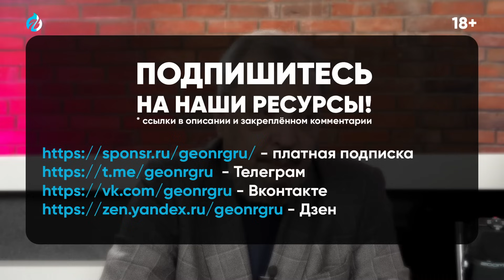Атомная МОЩЬ Китая: 113 ГВт АЭС - ПРОПАГАНДА или Великое Чудо?!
Разбираем заявление Китая о мировом лидерстве в атомной энергетике: правда ли КНР обогнала США по мощности АЭС, достигнув 113 ГВт? Борис Марцинкевич анализирует реальную ситуацию, сравнивая заявленные цифры с действующими 58 ГВт Китая и 98 ГВт США, обсуждая пропаганду и методики подсчета. Рассматриваем зависимость Китая от иностранных ядерных технологий (включая Росатом), экспортный потенциал, проблемы переработки ОЯТ и безопасности реакторов. Прогноз развития атомной отрасли КНР и сотрудничества с Россией. Подробнее в новом видео

00:00 Сенсация из Китая: 113 ГВт АЭС – Правда или Хайп?
00:42 Экономическая Война США и Китая: Ядерная Пропаганда?
01:10 Реальная Мощность АЭС: Китай против США – Сравнение Цифр
01:36 Факты об АЭС Китая: 66 ГВт Вместо 113? Раскрываем Правду
02:33 Планы Китая 2030: Обгонит ли Пекин Вашингтон в Атомной Гонке?
03:54 Битва за Рынок АЭС: Почему Китай НЕ Строит в Британии?
05:15 Великобритания Выбирает Францию: Hinkley Point C - Самая Дорогая АЭС?
05:56 Французский EPR: Прогресс или Провал? Опыт Финляндии и Франции
06:55 Поздний Старт Китая: История Развития Атомной Энергетики
08:29 Hualong One (Дракон): Китайский Прорыв или Компромисс?
08:40 Ловушка Расплава: Ключевая Проблема Безопасности Hualong One?
09:32 Советское Ноу-Хау: Как Росатом Обеспечил Безопасность АЭС Тяньвань
10:53 Проблема ОЯТ в Китае: Отсутствие Технологий Переработки
11:54 Кто Перерабатывает ОЯТ в Мире? Россия и Франция Лидируют
12:47 Завод Переработки ОЯТ: Китай Договаривается с Францией?
13:00 Росатом: Технологии Переработки ОЯТ 3-го Поколения в Железногорске
13:58 ГХК Железногорск: Уникальный Скальный Комплекс для Ядерной Безопасности
15:21 Почему Выбирают Росатом? Комплексное Предложение и Решение Проблемы ОЯТ
16:18 АЭС в Казахстане: Конкуренция или Консорциум России и Китая?
16:48 Сотрудничество Росатом и CNNC: Успех на АЭС Тяньвань
17:48 Россия и Китай: Пик Сотрудничества или Путь в Одиночку?
18:20 Пропаганда и Реальность: Как Проверять Новости об АЭС Китая